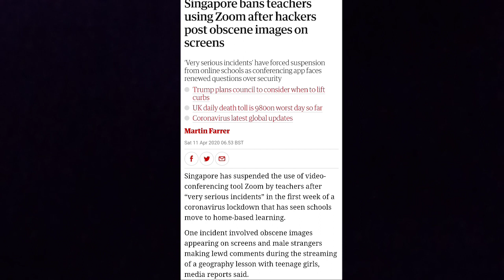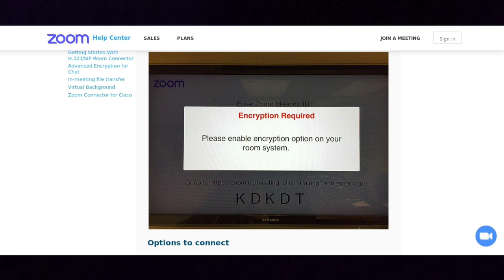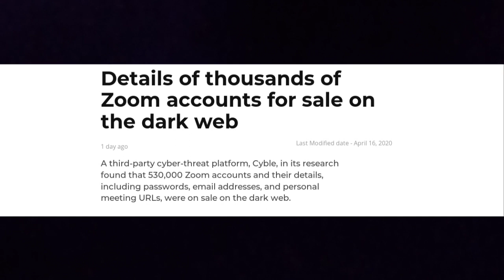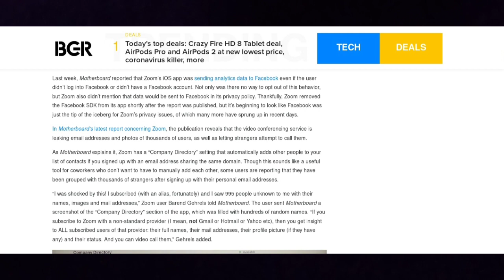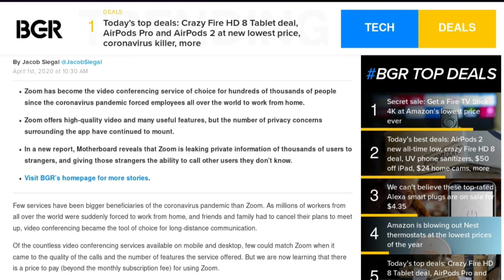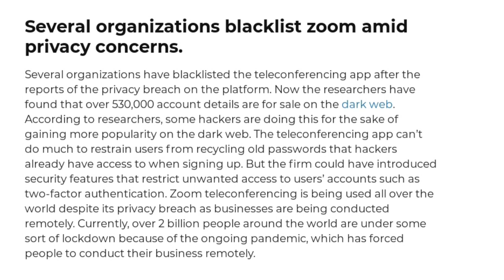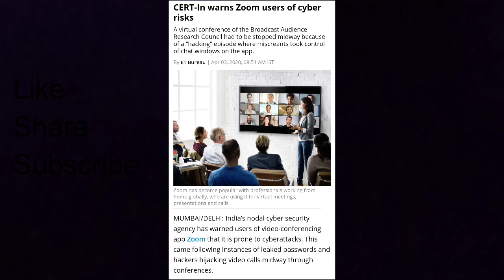Zoom App Leaking Data | Nude Pics in Class | Best Apps To Use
In this video have discuss about zoom app. What you think are you secure using zoom confrence call??? no guys you're not...
Near about 530000 users data leaked and sold out over dark web @ 15paise per detail...Nude pics are shared with students who were attaining class...screen shot of your video shared...

Please uninstall it...

For personal video call use

For meeting use

Google Hangout
Microsoft Teams

our channel